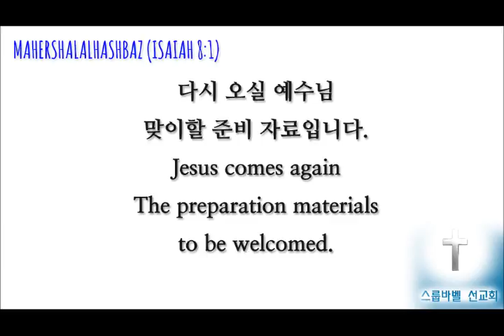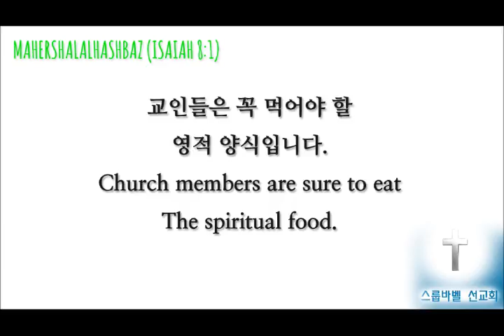스룹바벨 선교회 20150915 D 호세아02장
[성회 설교 화 새벽] 호세아 2장 : 우상숭배 죄의 폭로와 이스라엘의 구원 2015/09/15 Tuesday Dawn

Mahershalalhashbaz (Isaiah 8:1)

מַהֵר שָׁלָל חָשׁ בַּז‎ (ישעיהו 08:01 )